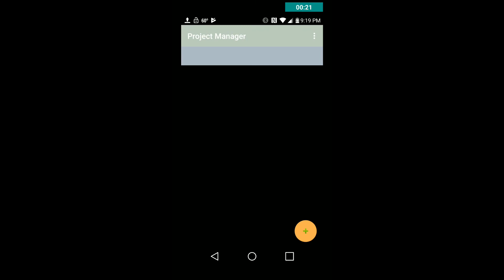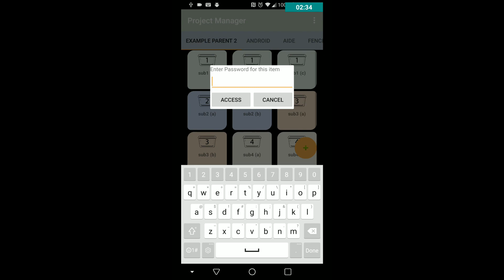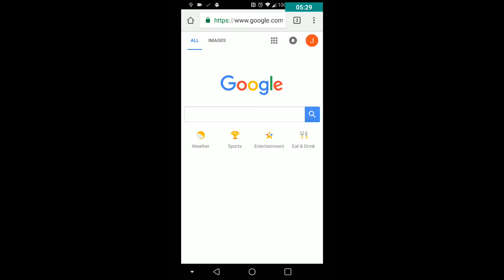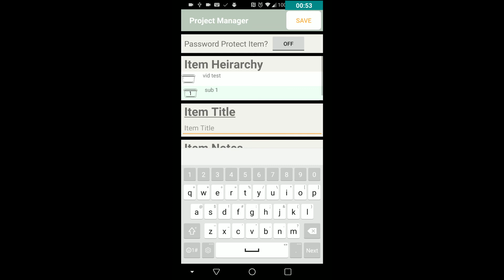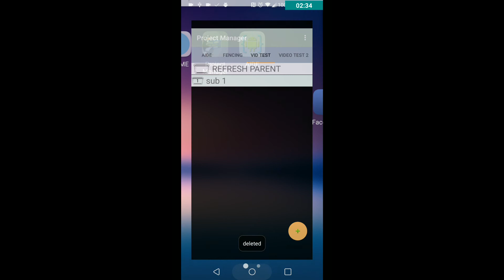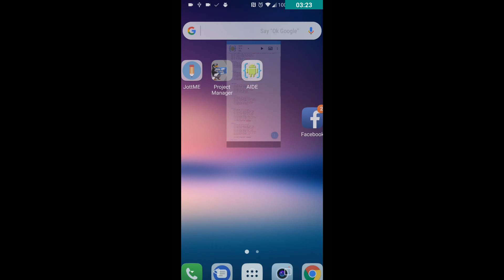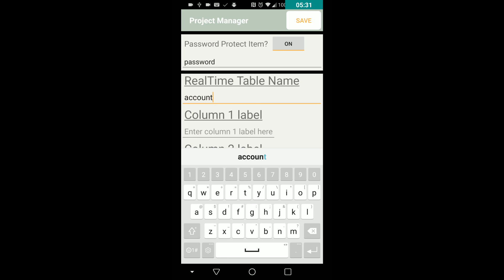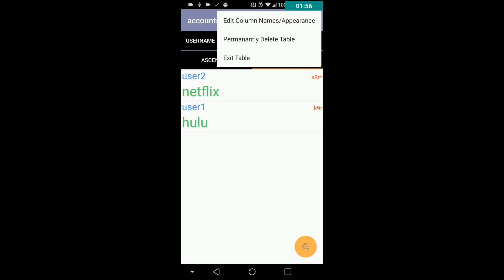Project Manager android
How to use Project Manager

App link